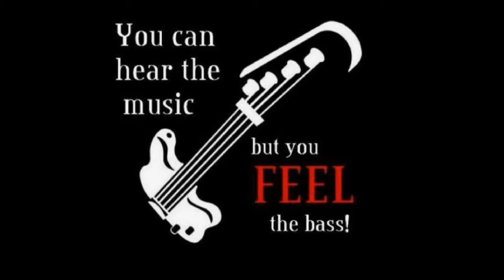Zoé Nada-cover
music